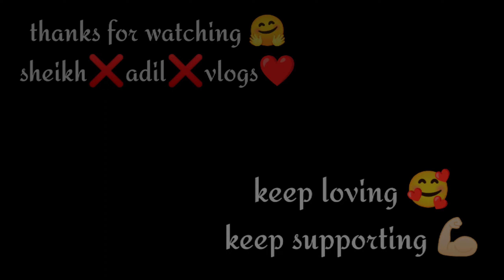KYA GADI HAI😱|TRAFFIC 🚚 NE RIDE KI KHARAB🥺|ACCIDENT😰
Video shoot - IPHONE 13
Video editing  -  redmi note 8
Thumbnail  -  picsart